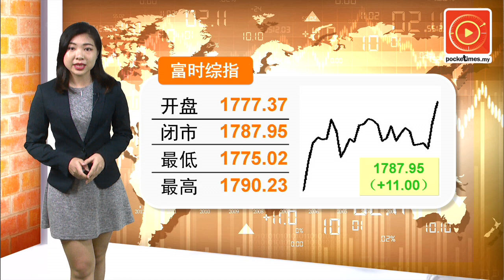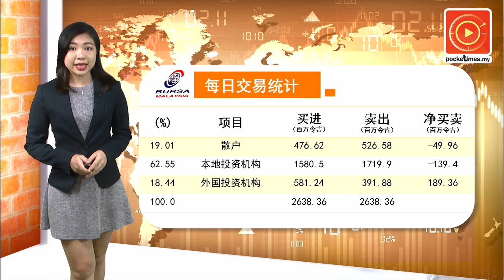仅20商场 TnG取消10%停车场附加费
我国主要的电子付费公司一触即通卡（Touch n'Go），最近决定取消10% 的停车场附加费用……